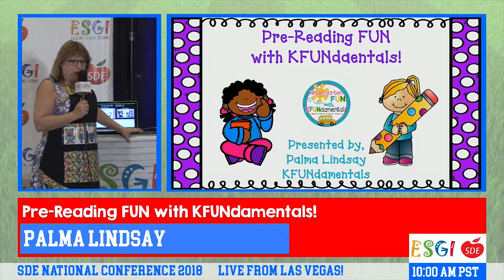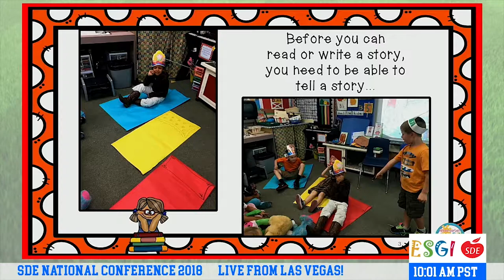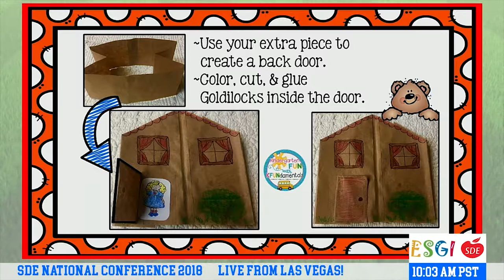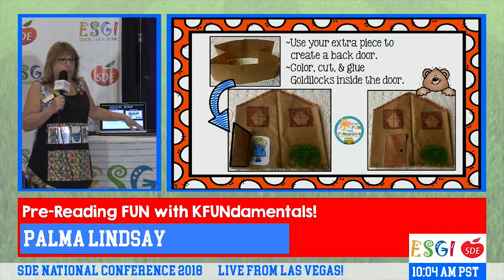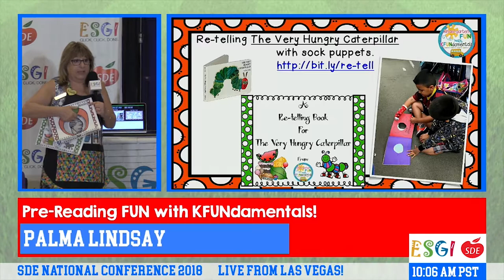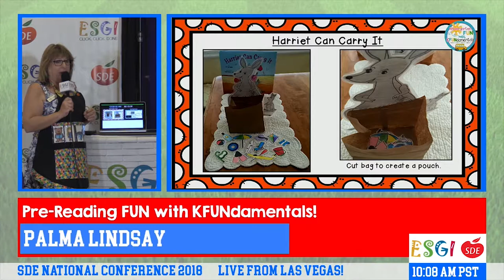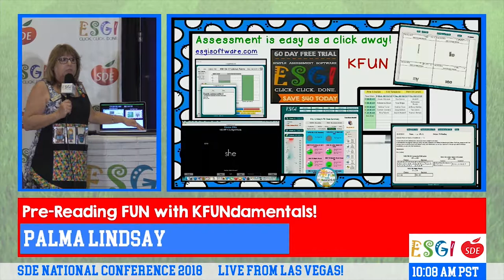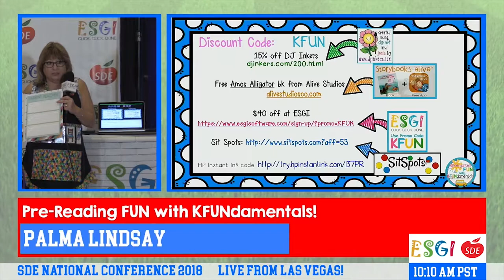Pre-Reading FUN with Palma Lindsay of KFUNdamentals!